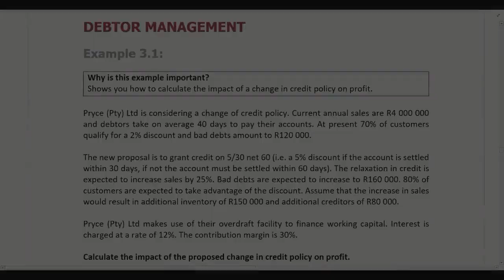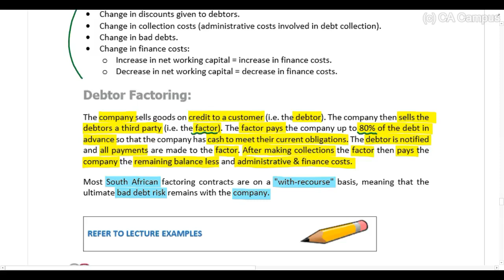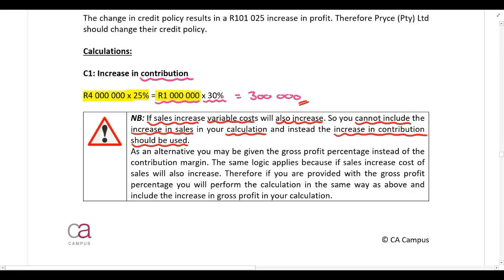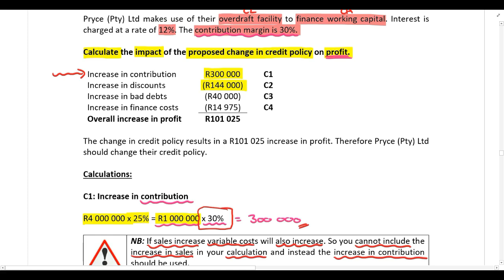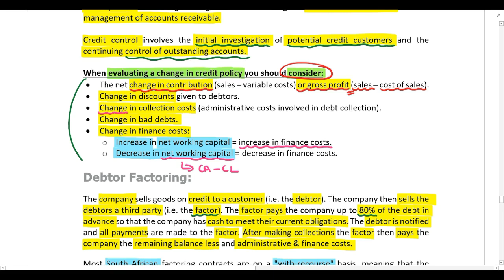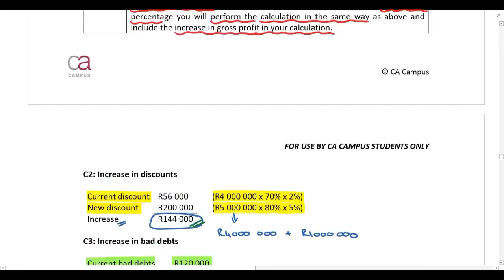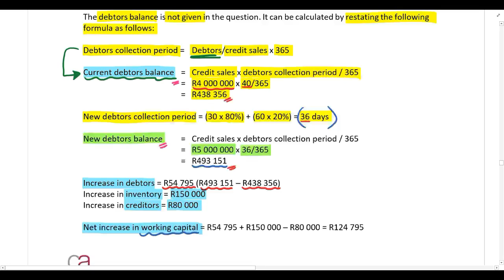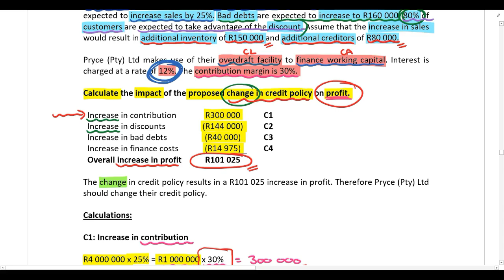Management of working capital Part 2 Example 3 1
In this video Sara du Toit CA(SA) works through the management of working capital. For all the lecture material, follow this